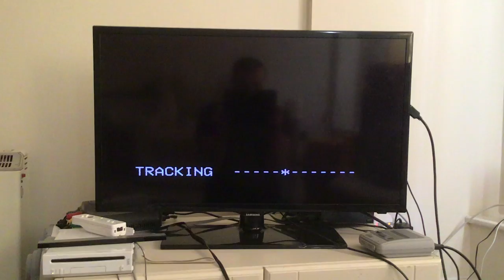Opening to The Very Best of The Young Ones (1994 UK VHS)